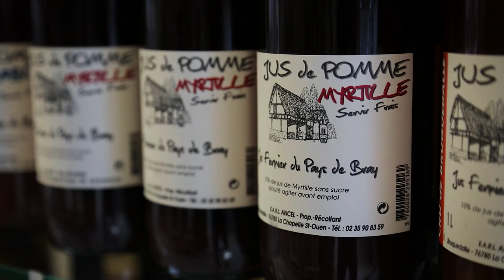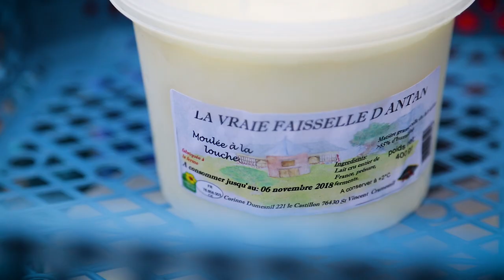BienMangerauHavre Les producteurs s'organisent pour approvisionner la ville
Consommer des produits qui ont poussé près de chez soi, c'est savoir ce que l'on mange et favoriser l'économie locale.
La région du Havre offre une grande diversité de produits alimentaires.
Le Havre Seine Métropole s'est engagé à l'animation d'un Projet Alimentaire de Territoire.
L'idée ? Mettre en réseau les acteurs-clés de la chaîne alimentaire locale :
- producteurs locaux
- professionnel de la transformation, de la logistique, de la distribution
- les consommateurs
et ainsi permettre à tous une alimentation saine, de qualité et locale